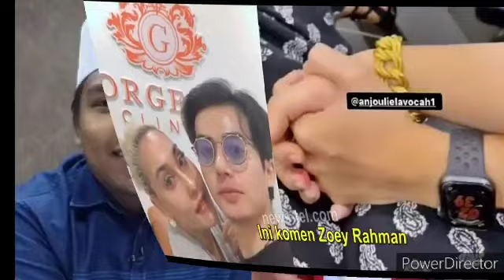Alhamdulilah! Diusia 62Tahun, Kak Oggy Terima Pinangan? Akhirnya Doa Oggy Termakbul..??